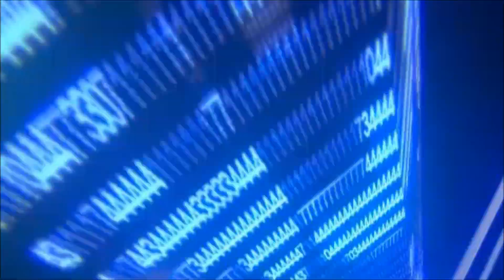Exhibición motera L'alcúdia 31/08/14